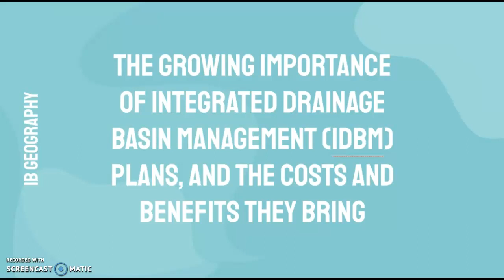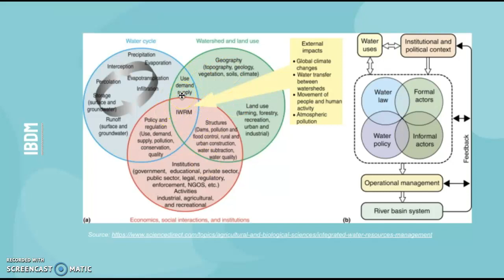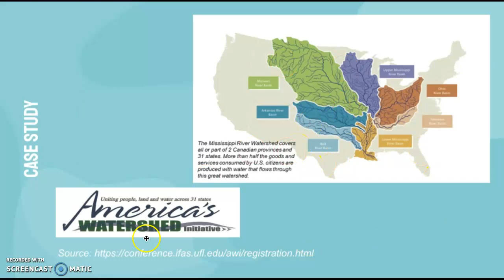IB Geography: Integrated drainage basin management plans, costs and benefits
IB Geography
Freshwater Revision
The growing importance of integrated drainage basin management (IDBM) plans, and
the costs and benefits they bring